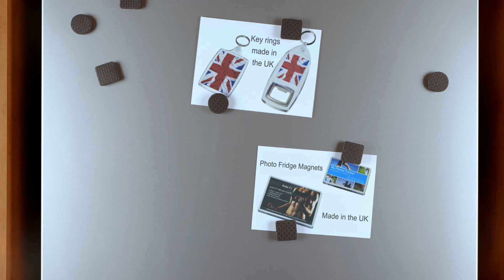Photo fridge magnets for you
UK manufactured fridge magnets and keyrings from BlankKeyrings.co.uk